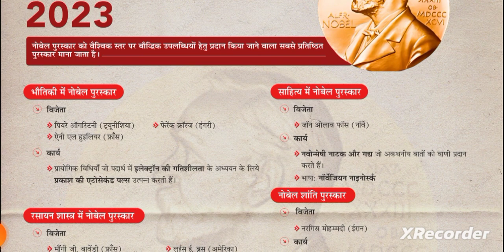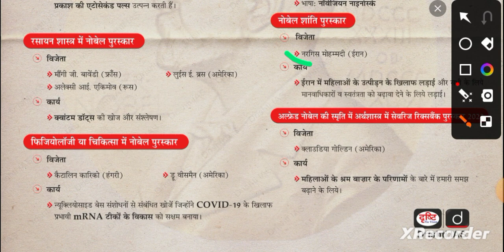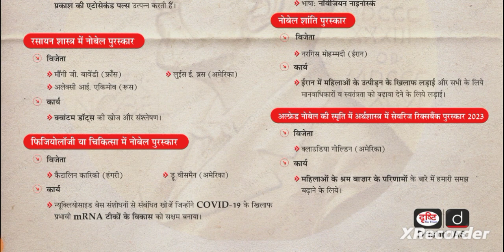Nobel prize 2023|||नोबेल पुरस्कार 2023